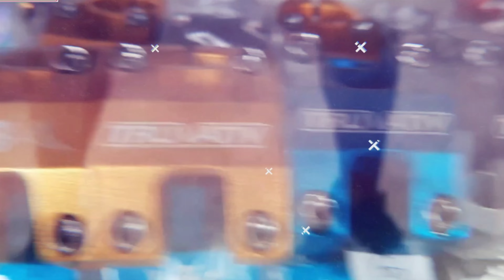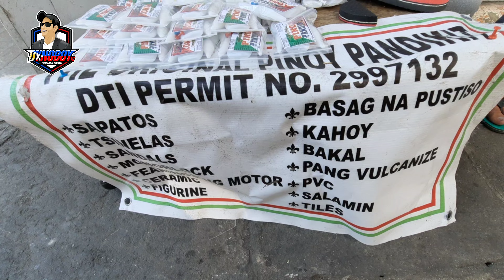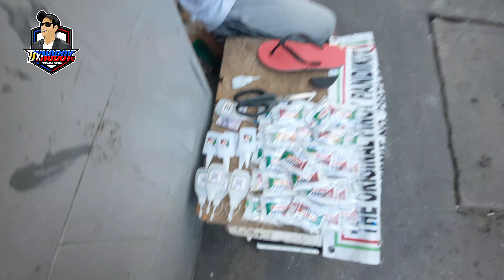MAS MATINDI PA SA GAWANG BANYAGA! PINOY PANDIKIT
YOUTUBE  CHANNEL ni DYNOBOYtv

Para sa DONATION, SPONSORSHIP at COLLABORATION mag mensahe ka lang kay DYNOBOYtv or tumawag sa 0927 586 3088.